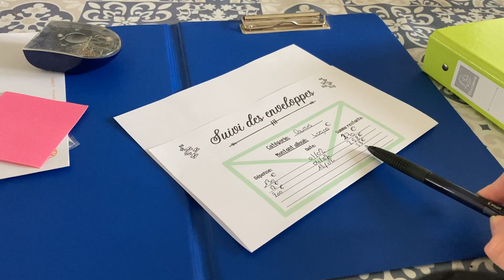Gérer son budget : Le Système Des Enveloppes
*Mon matériel et les logiciels pour produire mon contenu:*

Logiciel montage: Imovie ( uniquement sous iOS)
Thumbnail et fond vert: Canva

Filmé avec un Iphone SE 2020

Mes trépieds et ( ces trépieds sont fragiles mais peu onéreux pour débuter, alors j'en prend soin et les enfants n'ont pas le droit d'y toucher)